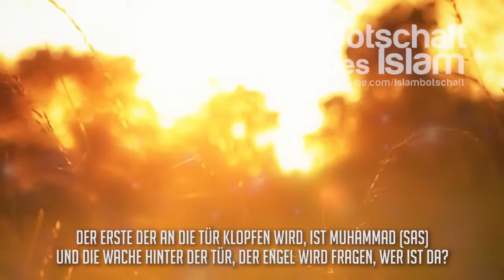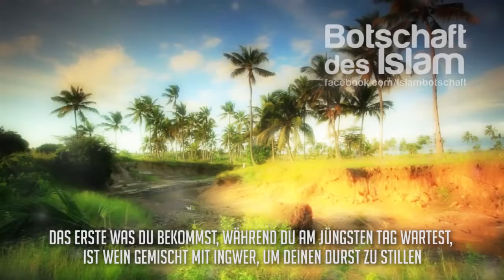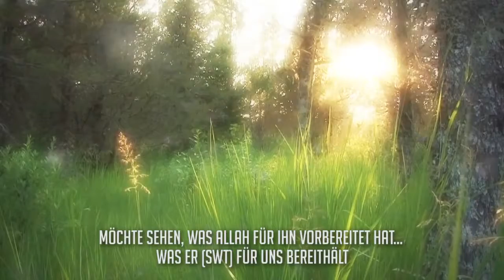Tretet ein ins Paradies á´´á´° â”‡ Teil 1 â”‡ BotschaftDesIslam